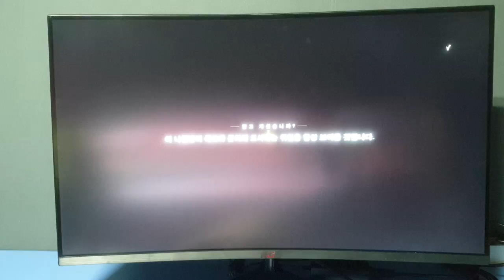6가지 FPS 조준선, 응답속도 테스트 정림전자 GMASTAR JG320CQF165